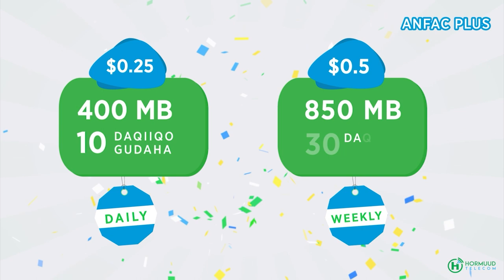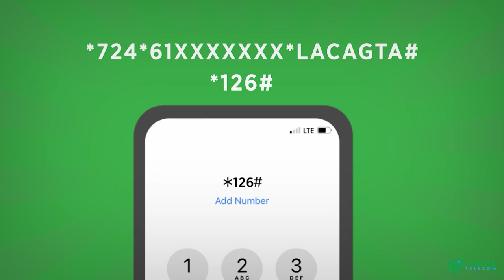Kumanaan Shacab ah oo ku ciideysanaya degaanka Daaru-salaam.